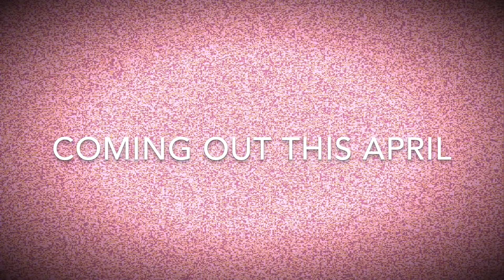Hopeless Help Teaser Trailer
From The Creators Of "Hide and Seek" and "No Dust Left" Comes Lightning Strike Studios's all new horror film, "Hopeless Help" Produced and Directed By Will Mahan, While also being Written by Nate. P, The Creator And Leading Filmmaker At Mana Productions, Hopeless Help is Lightning Strike Studios's latest big film coming out this April, We Are Very Excited About This New Film That We Have Been Planning Now For Months, And We Can't Wait To Show You What We Have In Store For You, So Stay Tuned For More Info...
Producer-Will Mahan
Director-Will Mahan
A Film Written By Nate. P
Made With Music By "The Animal" and "Dale Pendlebury"